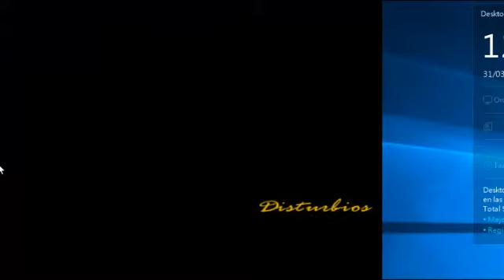GTA Vice City - Tommy conoce a Lance Vance - Mision 4, 5 y 6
Tommy busca a Kent Paul, quien conoce todos los movimientos de la ciudad
para buscar a los responsables de la perdida de dinero de Forelli, en el transcurso conoce a Lance Vance que le ofrece su ayuda